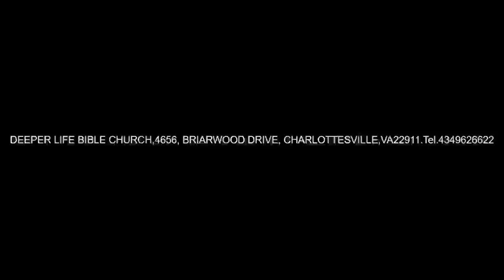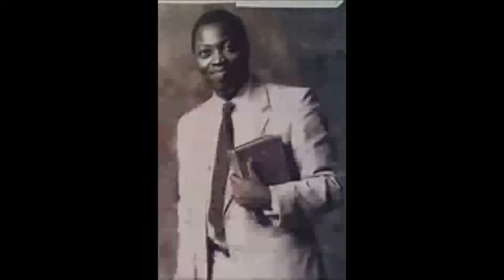BELIEVE THOU THOU BELIVEST PAS W F KUMUYI